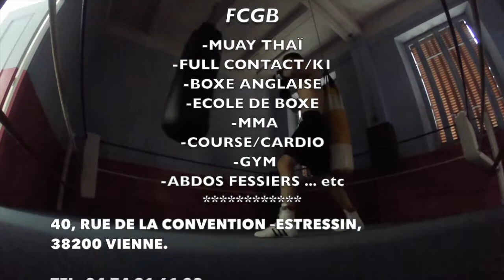FCGB-PRESENTATION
Voici une petite vidéos pour vous montrer les divers disciplines que nous pratiquons au FCGB !!
Vous recherchez un club agréé « Jeunesse et Sport » pour la FORME et pas pour la FRIME … c'est ici !

40, RUE DE LA CONVENTION, 38200 VIENNE – ESTRESSIN
Du lundi au vendredi de 9h30 à 12h et de 16h à 21h.
Le samedi de 10h à 12h et de 14h15 à 16h.

Gym Tonic
Musculation
Full Contact
Boxe Anglaise
Boxe Thaïlandaise
MMA
Ecole de Boxe
Footing – Stretching